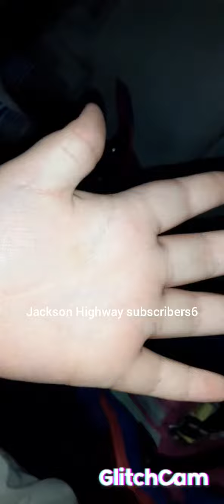my basically first subscriber